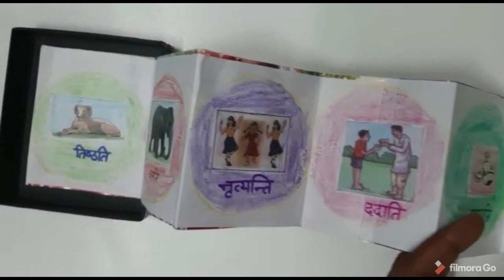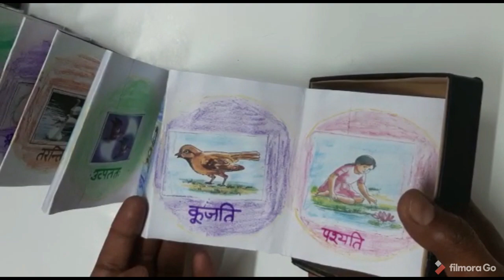Sanskrit Grammar l Kriya Pad l संस्कृत क्रियापद l संस्कृत क्रिया पिटारा l Sanskrit Kriyapad TLM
Sanskrit Grammar l Kriya Pad l संस्कृत क्रियापद पिटारा l संस्कृत क्रियापद l Sanskrit Kriyapad TLM l ALL TLM